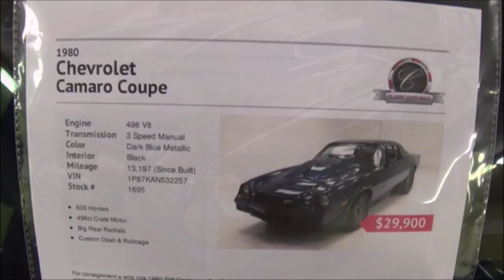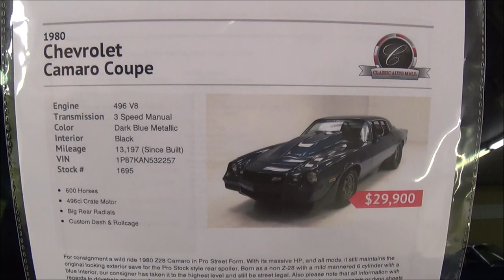1979 Camaro Z28 Big Block 454 Pro Street Dreamgoatinc Classic and Muscle Car Video